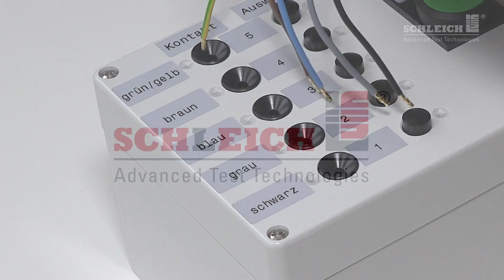Klemmenblock mit pneumatischen Klemmen von SCHLEICH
Schnelles und komfortables Kontaktieren an 5 Klemmen in einem Block, die wahlweise einzeln oder über einen zentralen Auswurfknopf gelöst werden können.

Komplett konstruiert und gefertigt von SCHLEICH